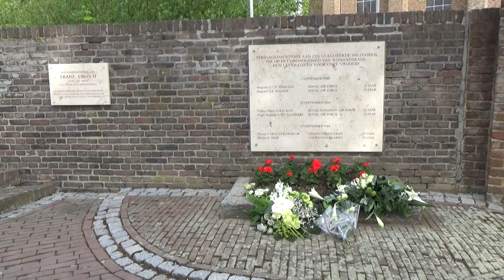Wijnandsrade 7 5 2019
Filmpje Wijnandsrade ingekort.